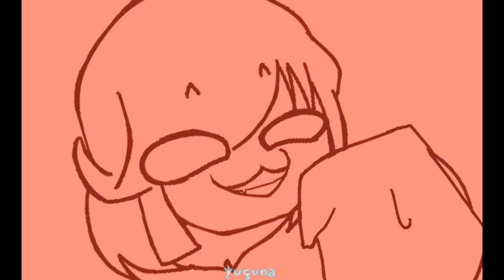Crush Song meme| Murdella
Feliz um ano de namoro!
:3